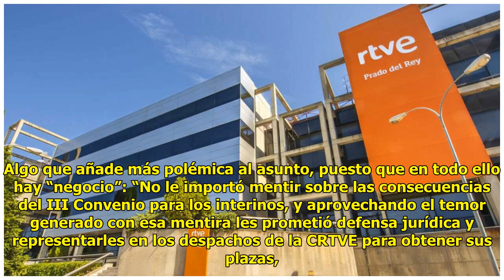Sale a la luz el “peaje” de Sánchez para “controlar” TVE: otra cesión a Podemos